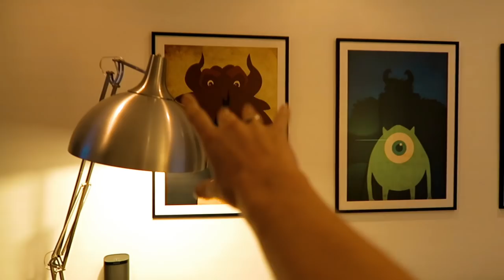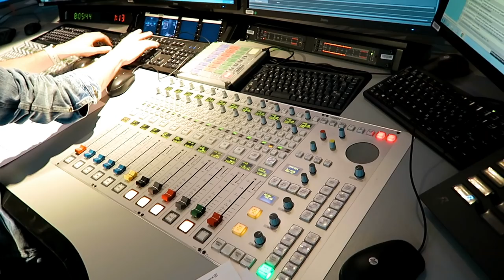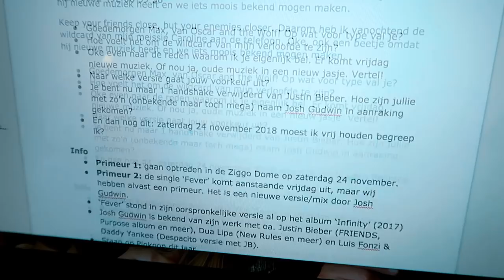Dit gebeurt er als je leeft als radio DJ Domien Verschuuren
Deze keer stapte ik in het leven van radio dj/ ochtendshow host van 3FM: Domien Verschuuren! We trekken 24uur met elkaar op en ik doe en eet alles wat hij ook doet. Let me know wat je ervan vond!

Overtoom 255
1054HW Amsterdam